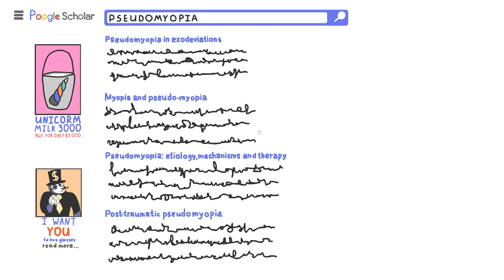"You Need Glasses" - A Profit Story | Endmyopia | Jake Steiner